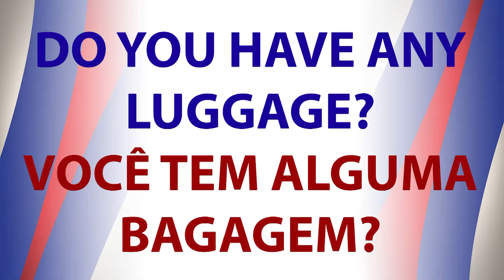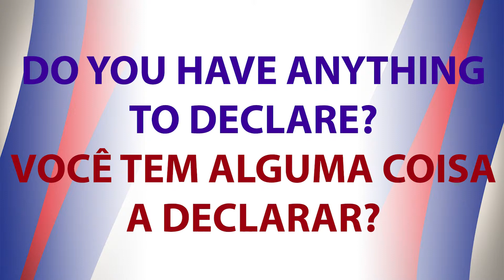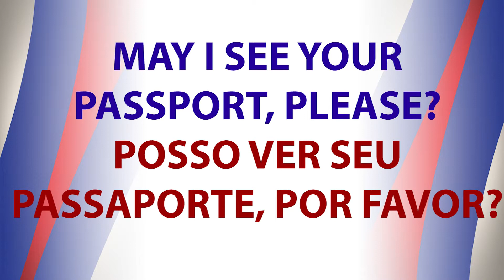como se comunicar no AEROPORTO em inglês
Neste vídeo vamos aprender como nos comunicar em uma situação de aeroporto: como agir, o que falar e o que esperar que nos perguntem. Vc precisa aprender inglês sem enrolação??